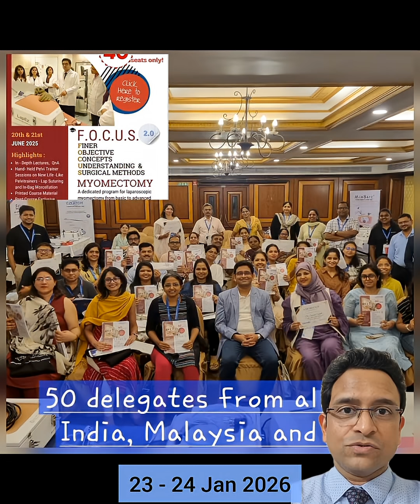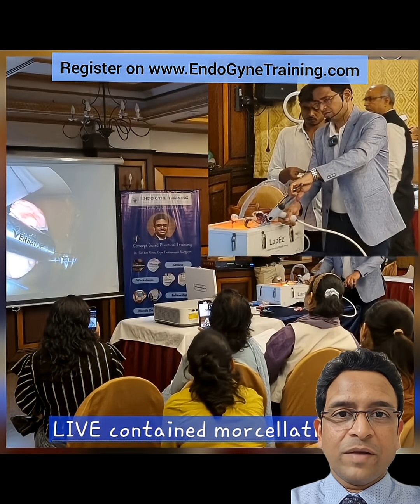FOCUS Myomectomy 3.0 - Laparoscopic Myomectomy Training Mumbai 23 - 24 Jan 2026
Hands On Laparoscopic Myomectomy Training Program In Mumbai